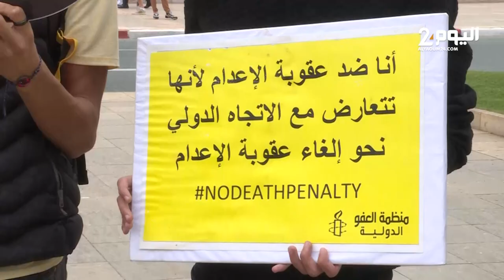وقفة رمزية أمام البرلمان ضـ.ـد عقـ.ـوبة الاعـ.ـدام